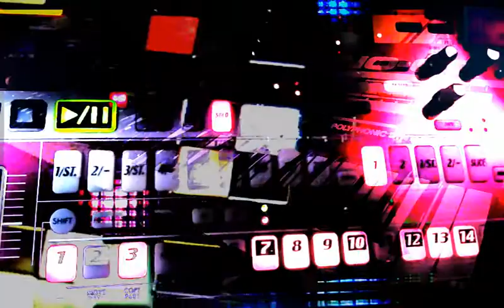Look At Me - Harlem Nights ft B.O.B. & Phil Moon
My EP "Watch Me Dance" @ iTunes: goo.gl/6MxFN .

This new disco track evolved as a remix of "Summer of the Cat" by Belgian Phil Moon (aka V4L1UM) . Vocal performed by B.O.B.

Drums: Korg Electribe SX (TR-808), Roland TR-909
Bass: Moog MG1
Others: Sequential Prophet VS, Korg Polysix, Roland Juno 60

HN